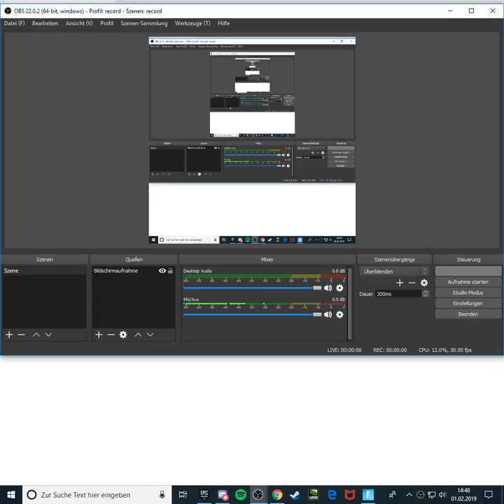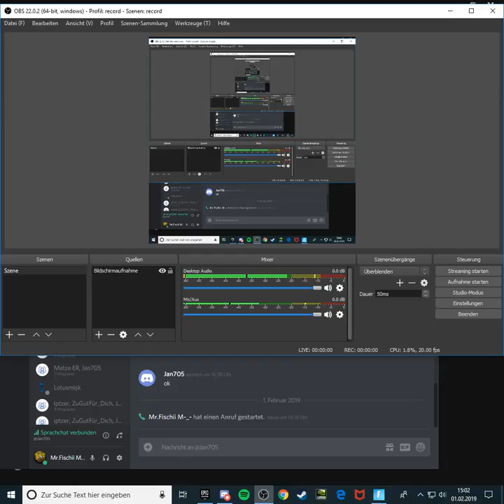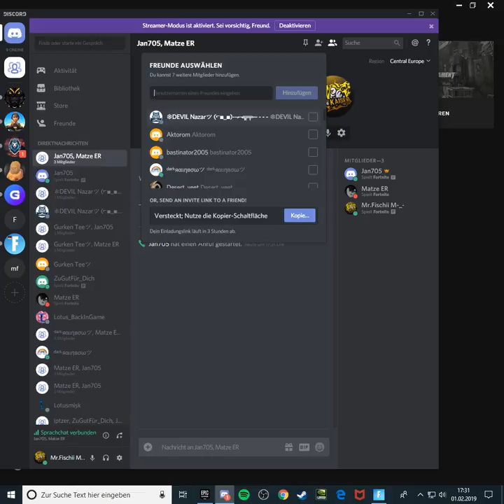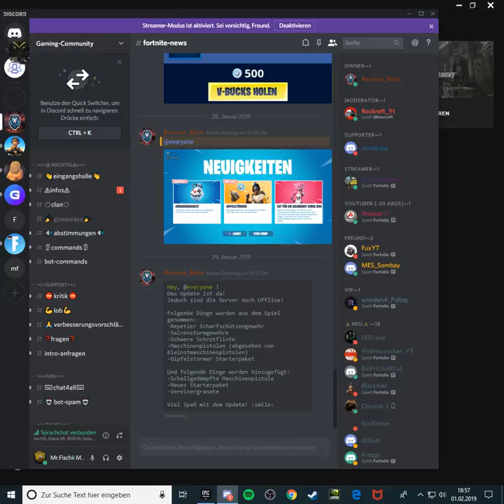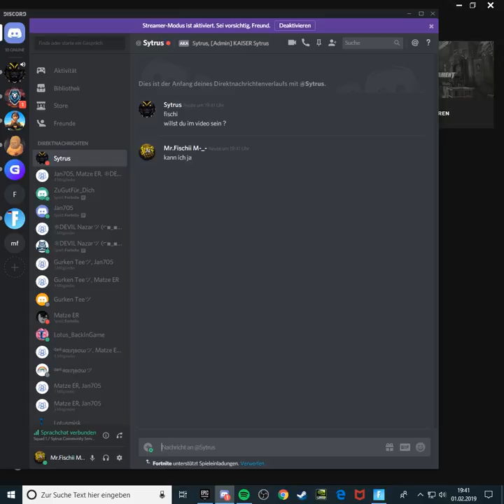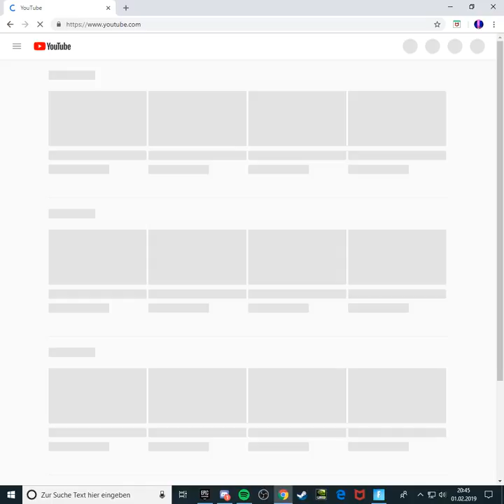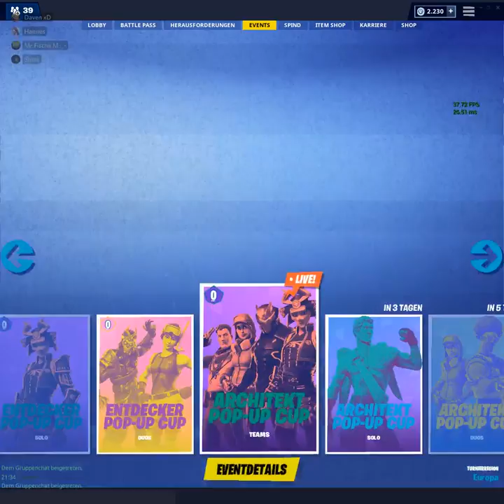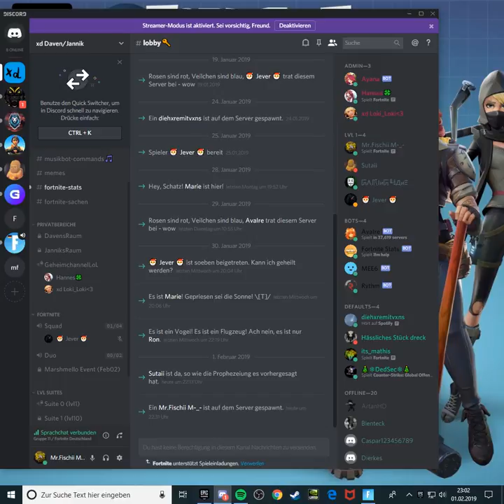duo mit jan